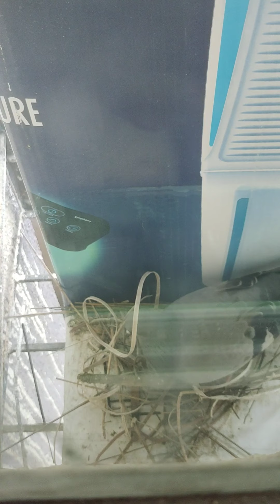Bird Making Nest" ! Pigeon Nest Making! Video. In My Window (Gallery)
Dek Lo Aisa Kabhi Dekne nai Milega, Pigeon Nest Making , Bird Nest Making ..